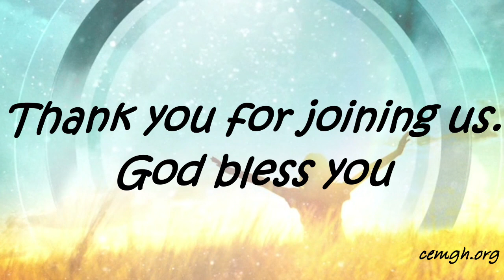EVANGELISM & SACRIFICE - Dr. Lawrence Tetteh